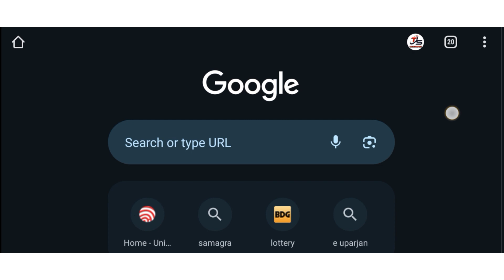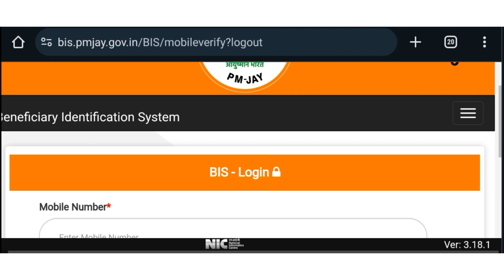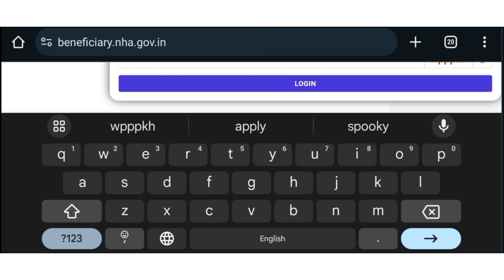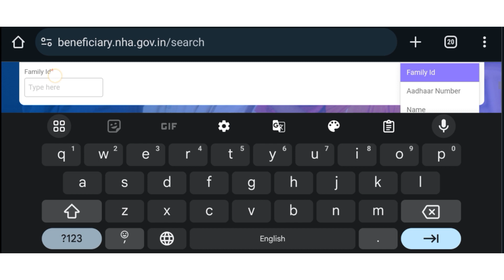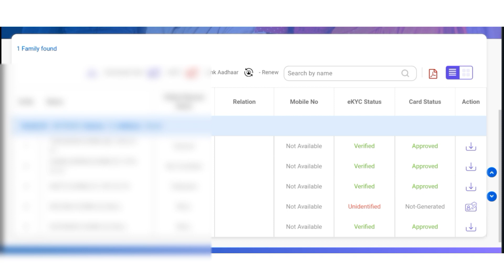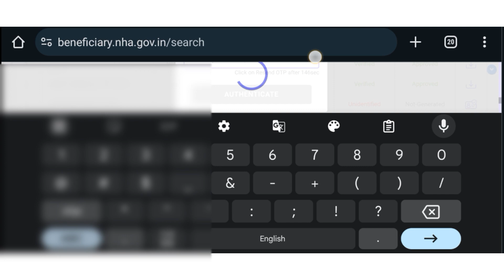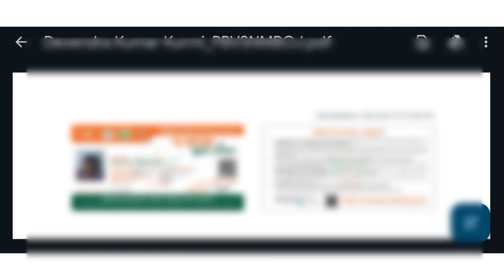Aayushman card download kaise kare mobile se 2024 || aayushman card download problem solved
Your Query:-
आयुष्मान भारत
आयुष्मान भारत योजना
आयुष्मान भारत योजना क्या है
आयुष्मान भारत 2023
आयुष्मान कार्ड 2023
आयुष्मान कार्ड नियम 2023
अस्पताल नाम आयुष्मान भारत
आयुष्‍मान भारत योजना
आयुष्मान भारत हॉस्पिटल लिस्ट
मोबाइल से आयुष्मान कार्ड कैसे बनाये
आयुषमान कार्ड सूचि 2023
आयुष्मान कार्ड में कौन-कौन सी बीमारी आती है
आयुष्मान भारत योजना में कौन-कौन सी बीमारियां होंगी शामिल
आयुष्मान बेबी
आयुष्मान 2023
आयुष्मान स्कीम
आयुष्मान बीमा योजना
anganwadi karyakarta strike
anganwadi
anganwadi workers
anganwadi worker salary
anganbadi karykartaon ko cm ne di saugaat
anganwadi karyakarta news
anganwadi karyakarta ka vetan kitna hai
anganwadi karyakarta ki salary
anganwadi karyakarta ka kya kaam hota hai
anganwadi karyakarta bharti 2024
anganwadi karyakarta ki salary 2024
anganwadi news
rajasthan anganwadi
anganwadi workers protest
anganwadi news today
rajasthan anganwadi vacancy 2024
आयुष्मान योजना का लाभ आशा कार्यकर्ता को भी मिलेगा
आयुष्मान योजना से अब आगनबाड़ी कार्यकर्ता को भी मिलेगा लाभ
आयुष्मान योजना से लाभ किन किन लोगों को मिलेगा
आंगनवाड़ी कार्यकर्ता सहायिका
आंगनवाड़ी कार्यकर्ता कैसे बनें
आंगनवाड़ी कार्यकर्ता का वेतन
आंगनवाड़ी कार्यकर्ता का क्या काम होता है
आयुष्मान मित्र कैसे बने
आयुष्मान योजना से लाभ
आंगनवाड़ी कार्यकर्ता के कार्य
आंगनवाड़ी कार्यकर्ता नौकरी
आंगनवाड़ी कार्यकर्ता किसे कहते हैं
poshan tracker me profile update
awh profile update
profile update in poshan tracker
poshan tracker awh profile update
poshan tracker aww profile update
how to update aww profile
aww profile update
poshan tracker profile update
aww/awh profile update
how to update profile in poshan tracker
profile update kaise kare,poshan tracker 20.3.1 aww/awh profile,how to update awh profile
sahayika profile update,poshan tracker me profile update kaise kare
आंगनवाड़ी कार्यकर्ता आयुष्मान भारत कार्ड डाउनलोड कैसे करें